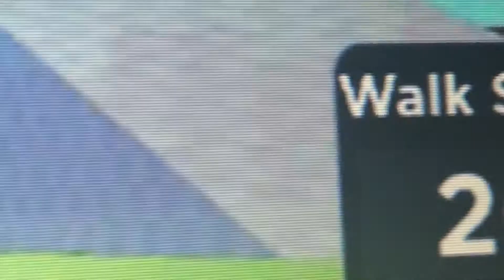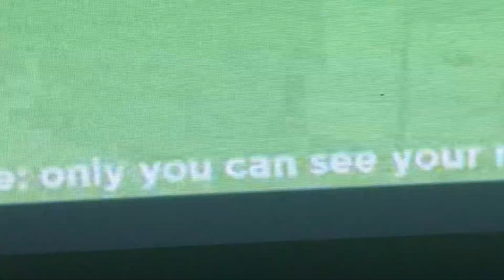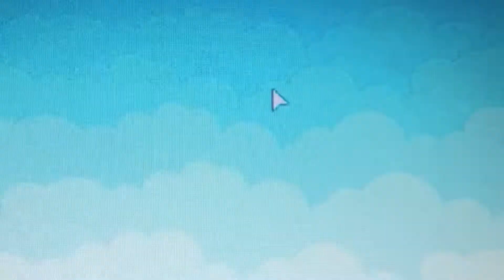Farhadg2iscool plays Noob Train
It is a game. Where you train noobs I think. Here is the link: